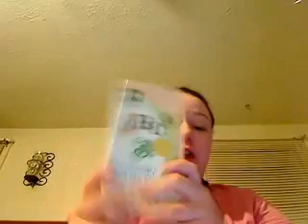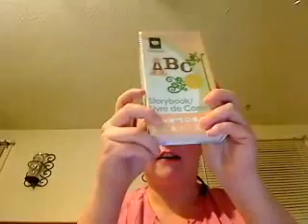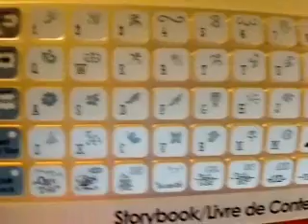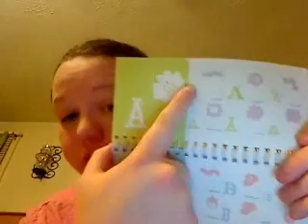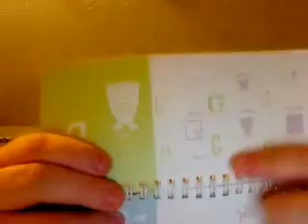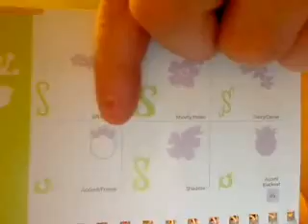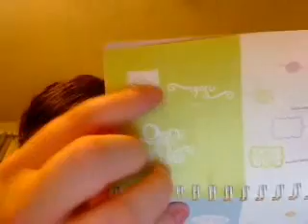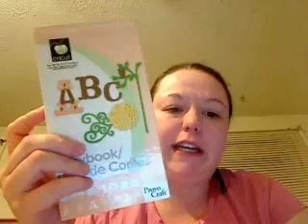Epi4 Cricut Cart: Storybook!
GothamGal talks about her favorite Cricut cartridge, Storybook. Let's listen and learn about this versatile cart.